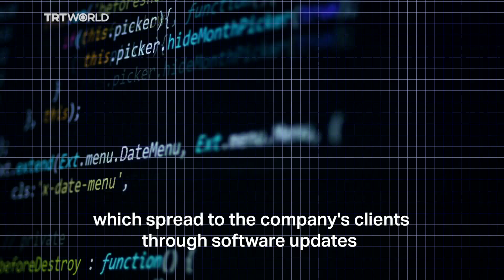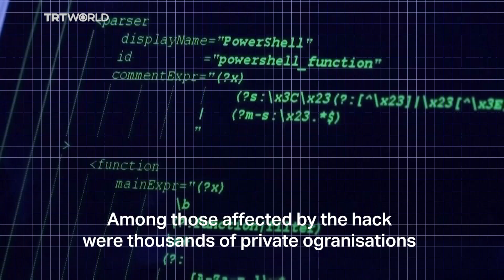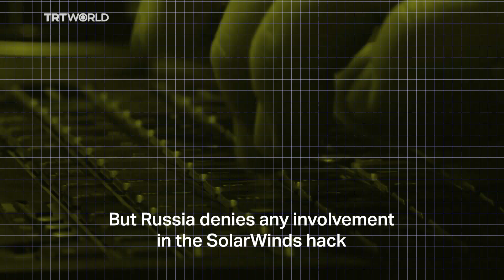The SolarWinds hack explained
The SolarWinds hack has exposed at least 18,000 computer networks around the world to malicious code. The severity of the damage is unknown as analysts are still trying to figure out how much information has been leaked.